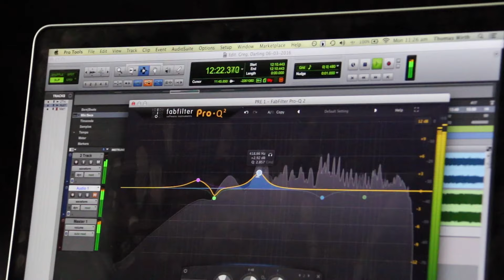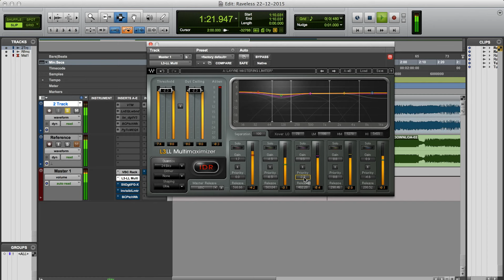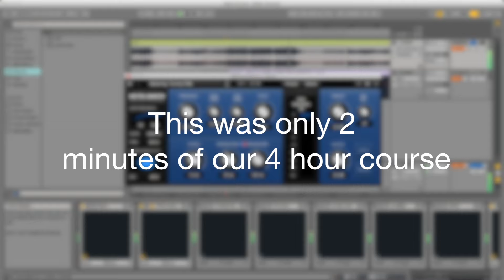Mastering EDM: Mastering Compression (Course Preview)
Learn everything about Mastering Compression.

- How to use Compression for maximum impact on the dancefloor.
- Learn how to balance your low end, get your kick and bassline sitting right.
- Learn how to make sure your kick drum cuts through the mix and hits hard.
- Learn how to get your songs loud, fat and in your face with proper Compression.
- Learn to master Compression to prepare your music for a professional digital release in 2016.

HOW WE WILL TEACH YOU
- Explaining how to get a professional sounding mixdown so that you can get the most out of mastering.
-Offering an in depth overview of three different mixdowns that have been submitted for mastering. Learn what you have to do to make these tracks sound like a professional release.
- Watch us mastering three different tracks from start to finish!
- Watch each of those tracks get mastered three different times, with three different sets of tools so that anyone can do it!
- The first master is done with nothing but FREE plugins. Next we master the track with iZotope Ozone. Finally with our favourite paid plugins.
- We explain how to get an appropriate level for digital release in 2016 so you can understand what happens to your music when you put it online.

PLUGINS USED
Waves Linear Phase EQ, Slate Tape Emulation, Brainworx V3, Fab Filter Pro Q 2, Waves Puig Tech, Slate Digital VRM (Virtual Mix Rack), Slate VBC (Virtual Bus Compressors), Waves L3LL Multiband Compressor, Slate FG-X Limiter, A.O.M Invisible Limiter.